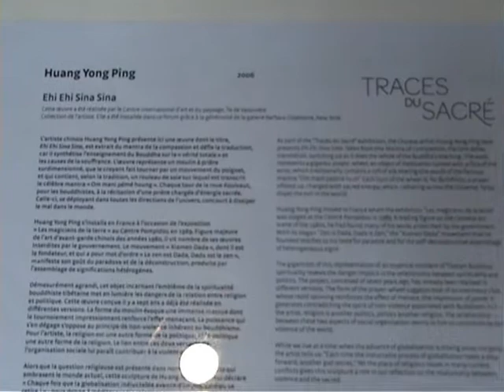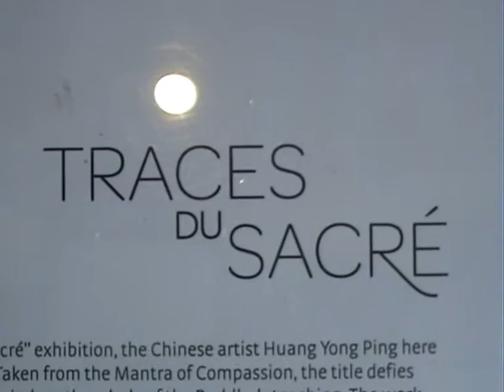TRACES DU TEMPS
Un film Regard
d'Ethel MUNIZ
Sonate PeinLiMusic
Composée et interprétée by Ethel MUNIZ
Plateau : Centre Pompidou - Paris
Sculpture : HUANG YONG PING
Collection NOITARUGIF PEINLIMUSIC
MMVIII